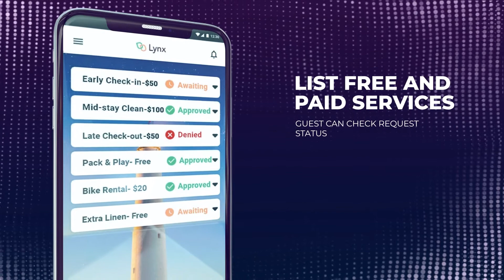Upsell Guest Services Monetization - Lynx Automation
Boost your hotel and vacation rental revenue with Lynx upsell guest services monetization. Monetize your early check-in, late check-out, and other guest services to earn more with Lynx Automation.